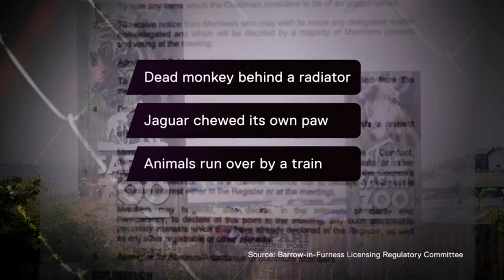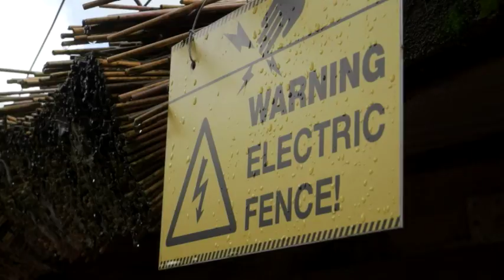Zoo owners lose licence after 500 animal deaths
South Lakes Safari Zoo failed to get licence to operate in Dalton-in-Furness, Cumbria. A report to councillors recommended refusal of the licence for the zoo where almost 500 animals have died in four years.